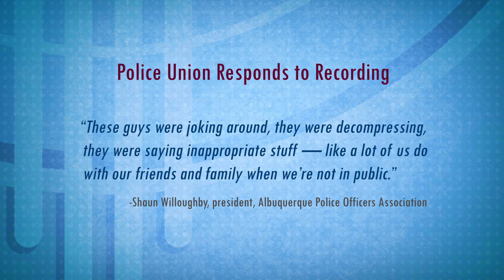Racist Remarks by Officers and APD’s ‘Culture of Aggression’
8.16.24 – Daniel Williams of the ACLU of New Mexico tells Executive Producer Jeff Proctor why a newly surfaced recording of racist remarks by officers is indicative of the “culture of aggression” at the Albuquerque Police Department.

Correspondent:
Jeff Proctor

Guest:
Daniel Williams, Policing Policy Advocate, ACLU of New Mexico

This program is made possible by viewers like you. Support NMPBS

Enjoy full episodes of your favorite NMPBS shows anytime, anywhere with the free PBS App

Follow New Mexico in Focus